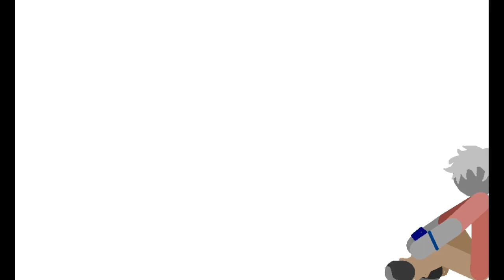watch this entire video if you want ONLY animations